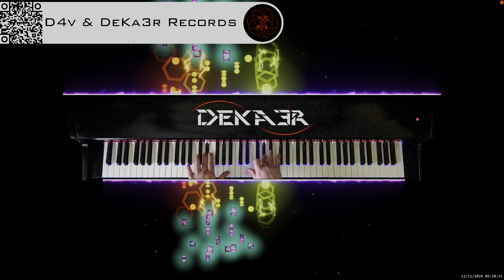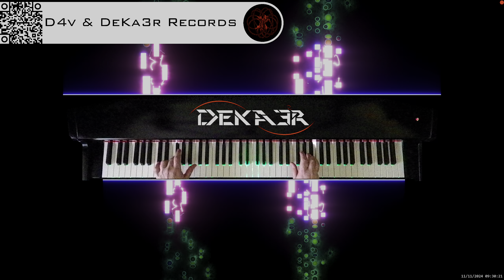🔴 IRL 🎹 PIANO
DeKa3r.
Rubén García.